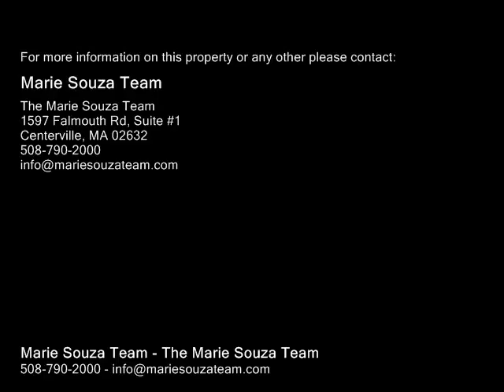51 Elijah Childs Ln, Barnstable MA 02632 - Single Family Home - Real Estate - For Sale -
51 Elijah Childs Ln, Barnstable MA 02632  Single Family Home  Real Estate  For Sale   Well priced, one level 3 Bedroom, 2 Bath home in a nice MidCape, Centerville, location. This home offers Hardwood Floors, a Large Living Room with a Fireplace & Bay Window, Entry Foyer with Coat Closet & a Formal Dining Room with a deep storage closet & sliders to the Patio & level, rear yard. The Kitchen offers Gas Cooking, wood cabinets with ample storage & access to the Attached 1 Car Garage. The Master Bedroom has a private, full bath & the other two bedrooms are a nice size too. Additional features include Solid Wood Doors, Newer Windows, Storage Shed, Full Basement & Gas Heat.

Marie Souza Team
The Marie Souza Team